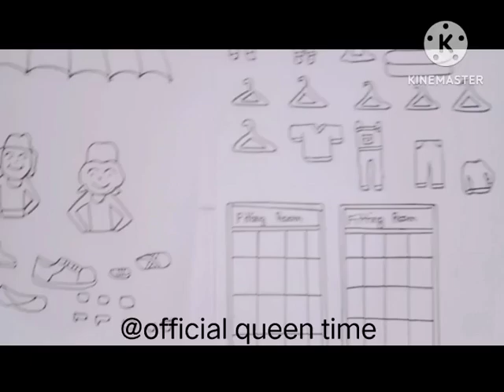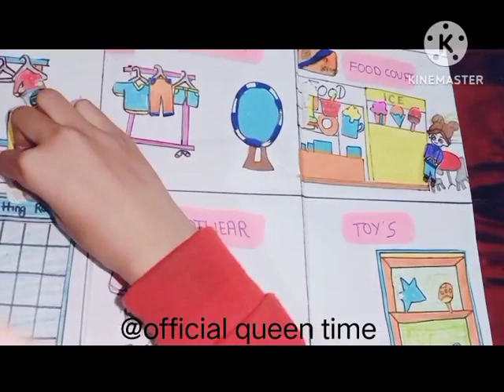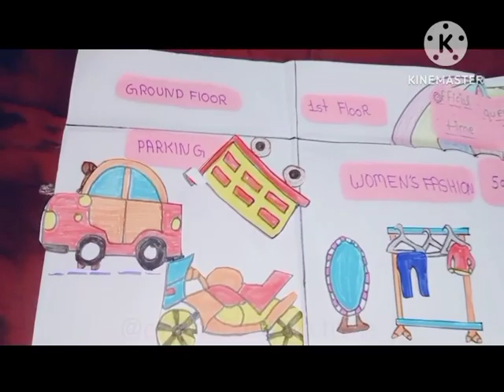how to make mall quite book ever 😃🌈🤓❤️at Homemade 🏡🏠 easy craft. DIY biggest quit book ever